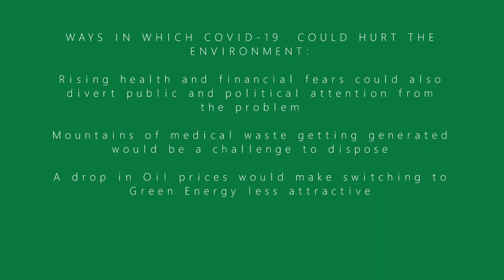Is COVID-19 (Coronavirus) linked to Climate Change?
This video summarizes my discussion regarding the dependence of COVID crisis on Climate change.

Environmental destruction is linked to the coronavirus pandemic